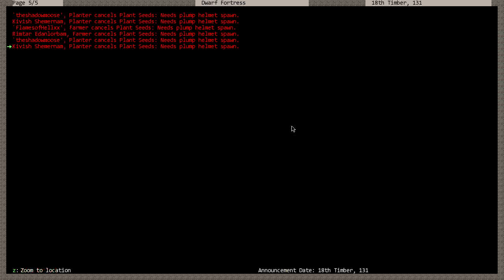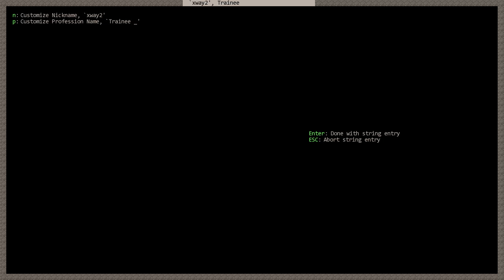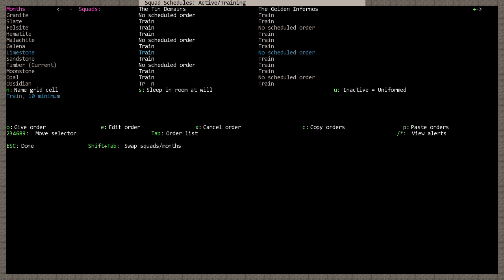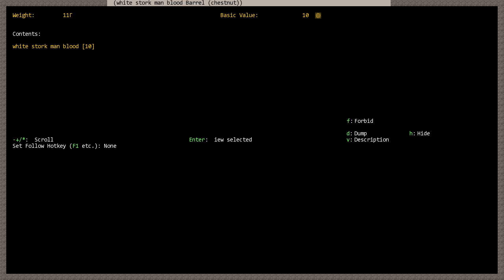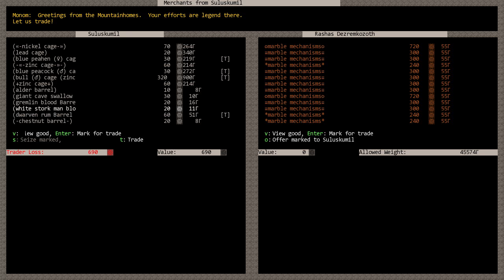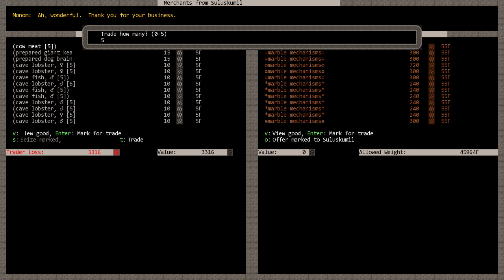Let's Play Dwarf Fortress - Season 2 - Part 15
Ok, my first fortress was a bit of a deathtrap. But at least I had the excuse of not having played Dwarf Fortress for over 2 years! Now I have no such excuse and PLAN on having more fun over a longer period. XD

Everyone from the first fortress gets a second chance, starting with that doomed last wave of immigrants. Dwarf Fortress is a complex game but give it a chance!